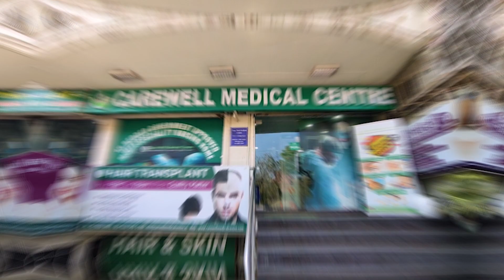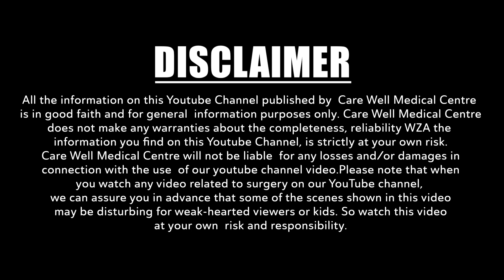Watch This Transformed Man's Hair Transplant Journey - Dr. Sandeep Bhasin | Care Well Medical Centre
In this video, you'll watch as Dr. Sandeep Bhasin transforms a man's hair transplant journey. After viewing the transformation, you'll see why Care Well Medical Centre is one of the world's most trusted hair restoration facilities.

If you're interested in hair restoration but you're afraid of the surgery, watch this video and see for yourself how great hair transplant surgery can look. Dr. Sandeep Bhasin is a world-class hair restoration surgeon and his techniques are proven to work. After watching this video, you'll have a better understanding of hair restoration and why Care Well Medical Centre is one of the best hair restoration facilities in the world.